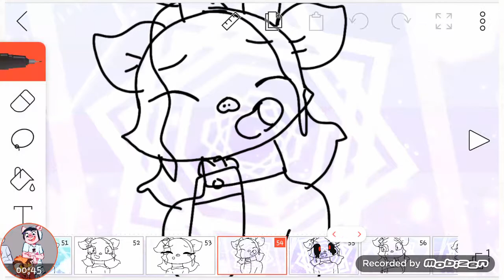MOONLIGHT WILDMARSHY VANOSSGAMING